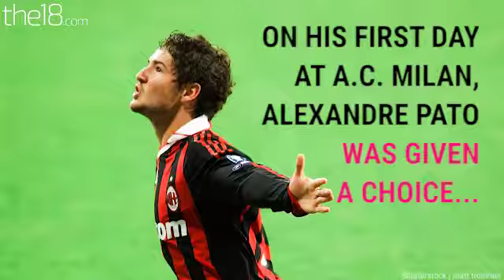Pato Explains How Ronaldo Welcomed Him To AC Milan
Ronaldo knew how to win with this 17-year-old.